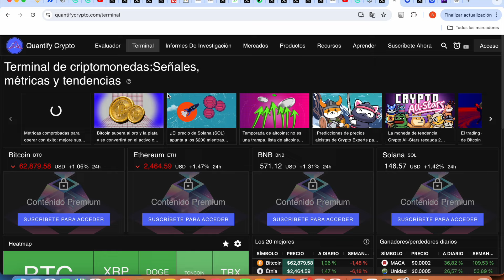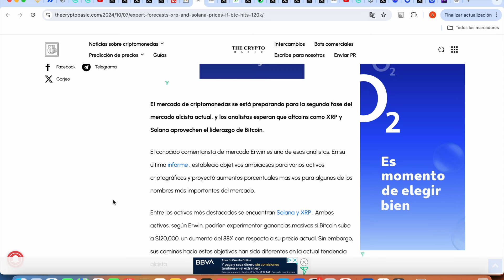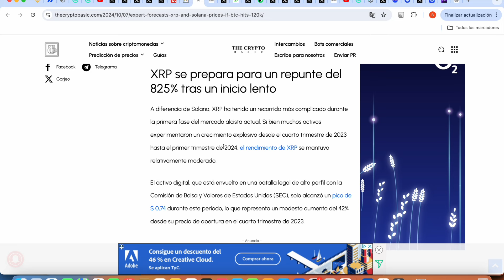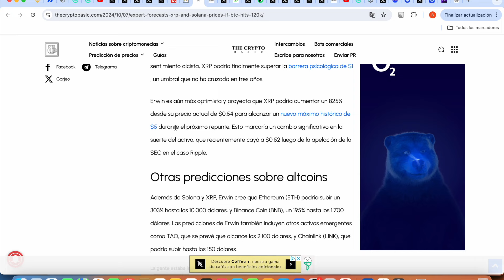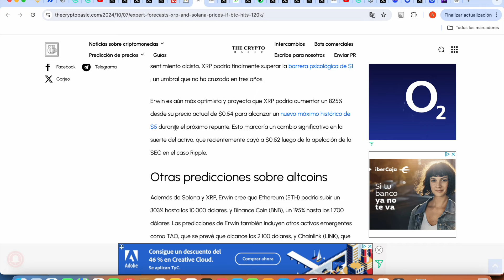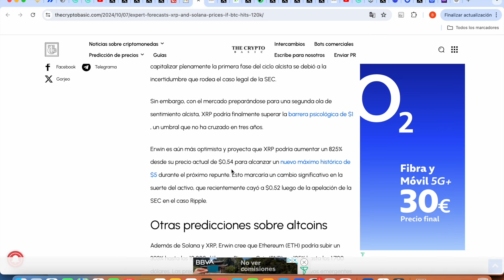ESTO ES LO QUE PUEDE LLEGAR A VALER XRP SI BITCOIN ALCANZA $120,000*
Newcomer Epic Bonus
100% Claim $1,000 Airdrop